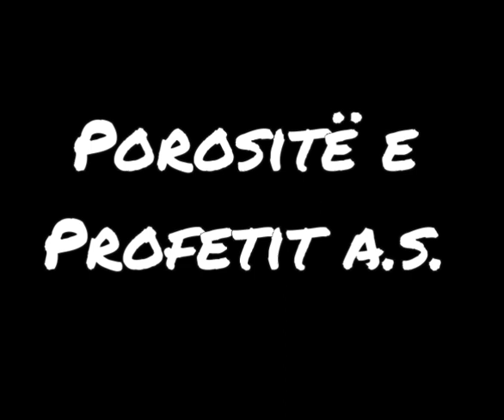Porositë e Profetit a.s. - Hoxhë Mustafa Terniqi, xhamia Kiras, Shkodër